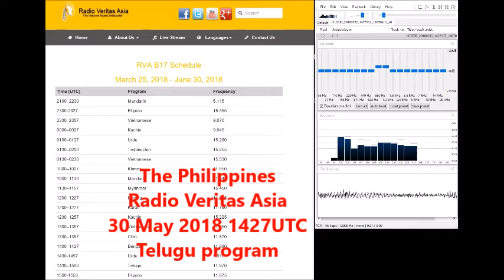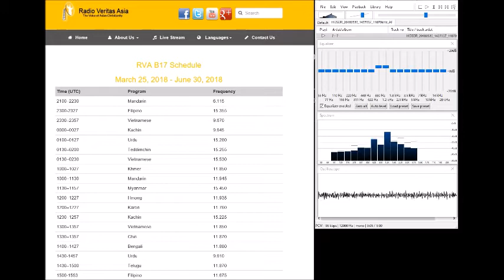Radio Veritas Asia 2018.05.30 2330JST/1430UTC Received in Tokyo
ラジオ・ベリタス・アジア
2018年5月30日 23:30JST Telugu
2018年6月30日短波送信終了予定